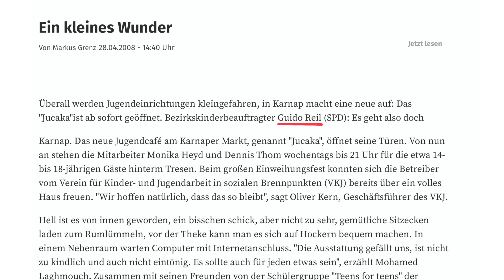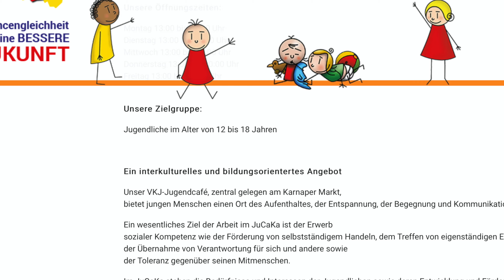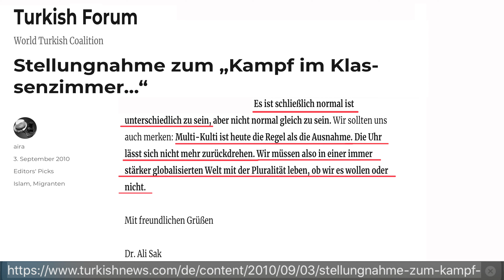Guido Reil auf dem Karnaper Markt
- JuCaKa - Jugendcafé Karnap
- Hauptschule Karnap -  „Kampf im Klassenzimmer“
- Parken auf dem Karnaper Markt und „nette“ libanesische Anwohner